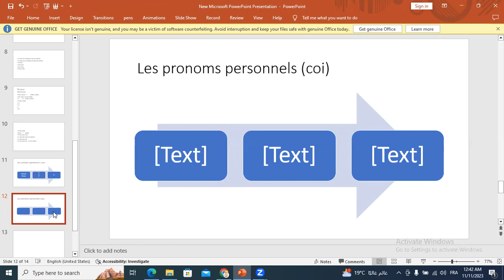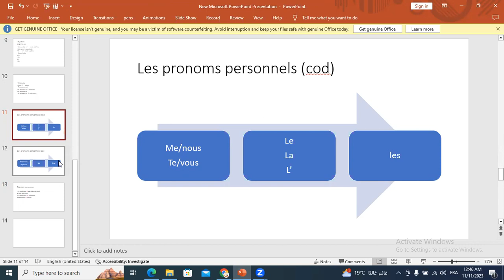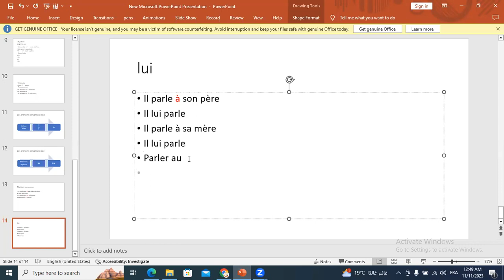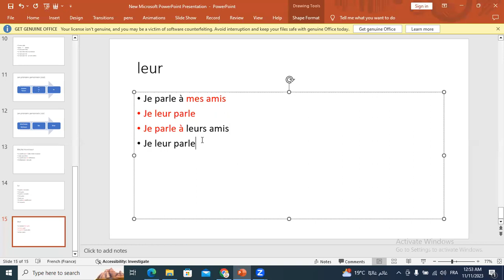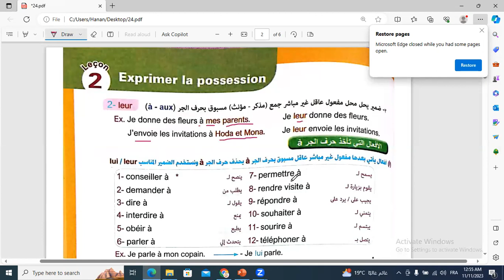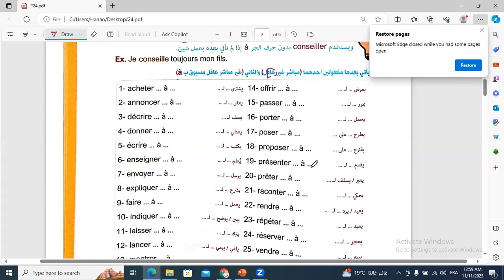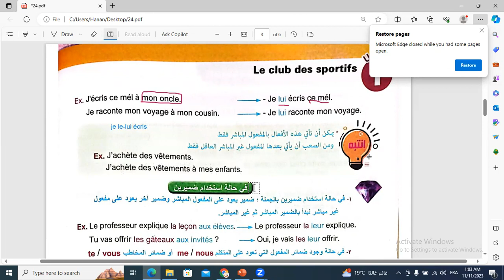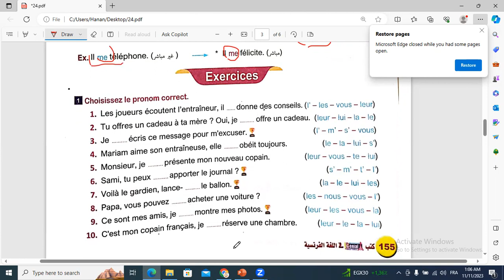les pronoms personnels indirects(COI)الضمائر الشخصية لغير المباشر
شرح مفصل للضمائر الشخصية للمفعول العاقل غير المباشر